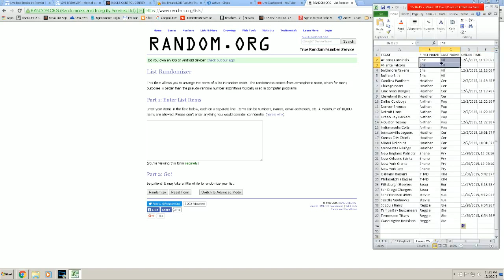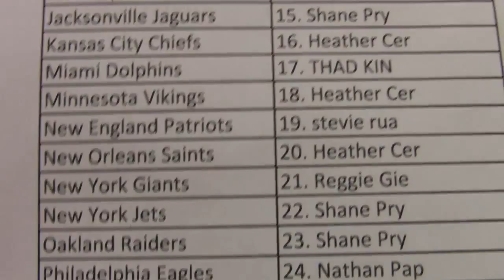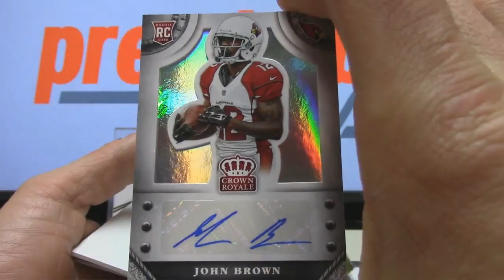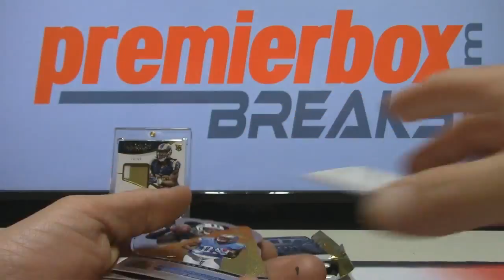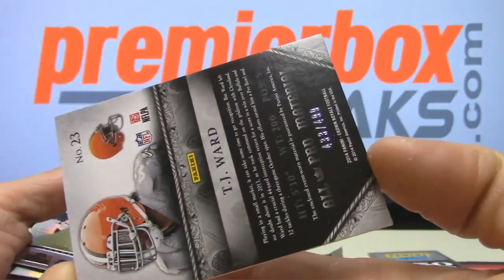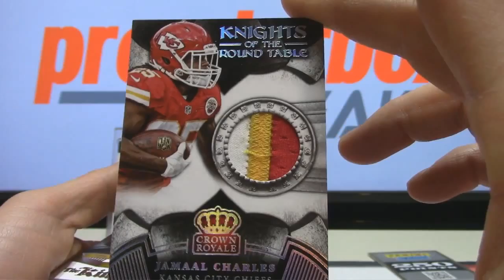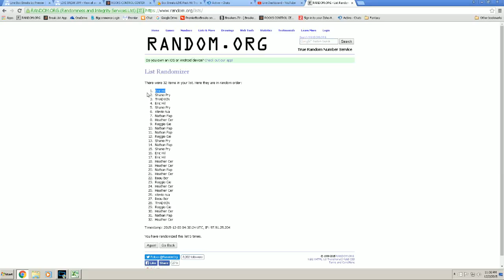2014 Panini Crown Royale Football Live Box Break Random #25 12-2-15